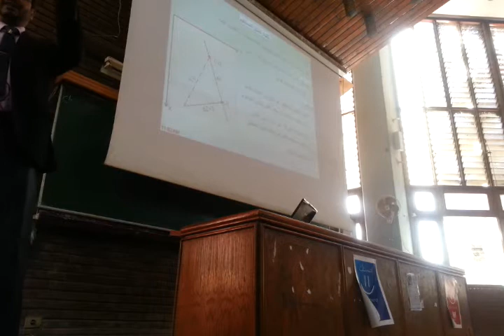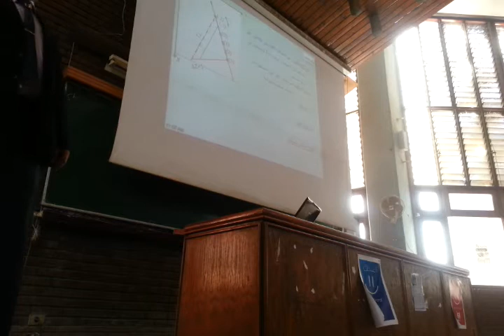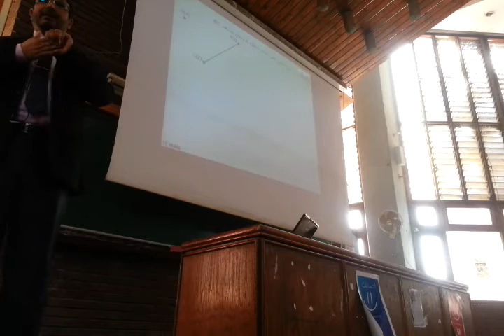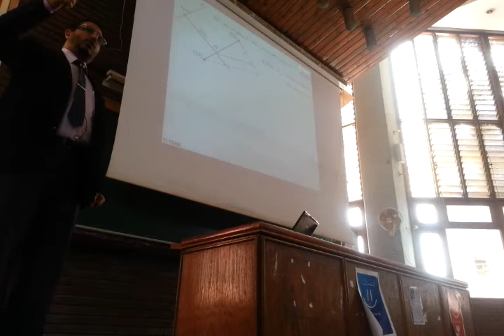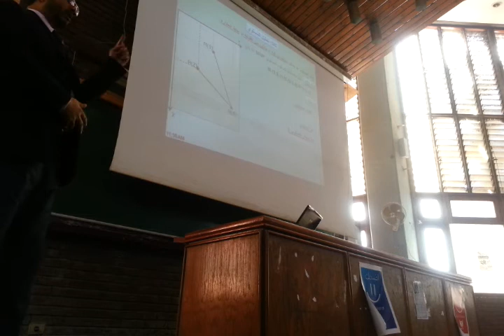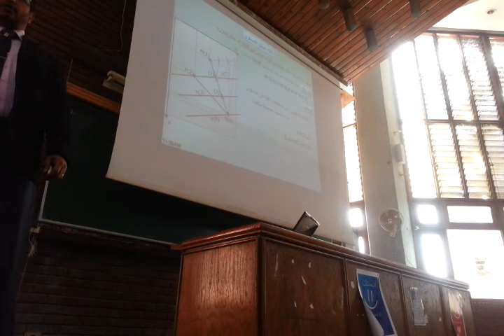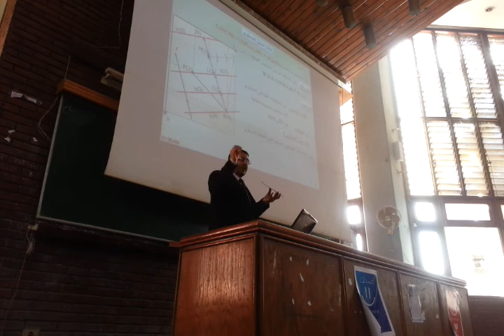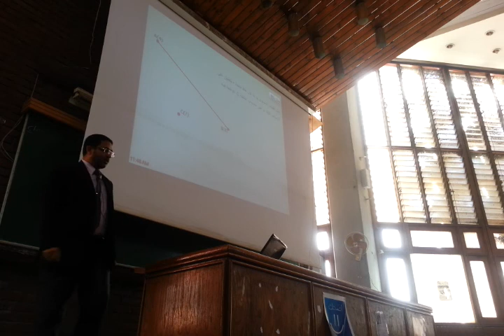الاسقاط المرقوم part 1